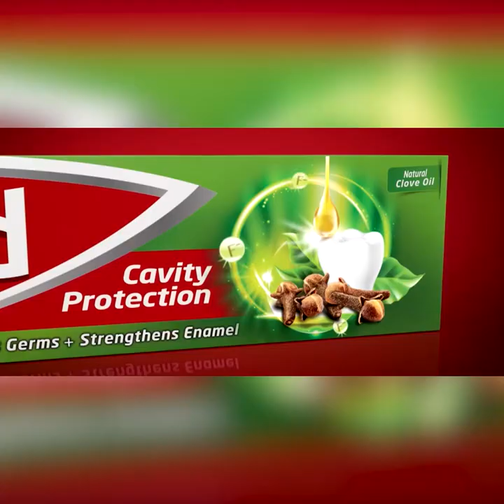බස්නාහිර පළාතේ ප්‍රබල දේශපාලක්ඥයා කවුද ? | Breaking.lk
වනාතවිල්ලුව අවි ගබඩාවට සහ කෑගල්ල බුදුපිළිම විනාශකර අයට ආරක්ෂාව දෙන බස්නාහිර පළාතේ ප්‍රබල දේශපාලක්ඥයා කවුද ? | Breaking.lk